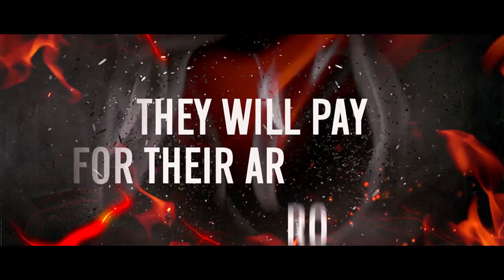The Contradiction - RUBRIC OF AHRIMAN feat. Jacob Wallace of BROJOB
I can feel him drawing near with every breath, every heartbeat. That I still have either is a miracle, especially now.

He is coming to kill me, of course. I can feel his anger, his hurt pride and his great regret. I know what he thinks I have done. He thinks I have betrayed him, but I have not. Truly, I have not. None of our cabal betrayed him; we did everything we could to save our brothers.

It has come to this, a father set to kill his favoured son.

That is the greatest tragedy of the Thousand Sons. They will call us traitors, but such an irony will go unrecorded, even in the lost books of Kallimakus. We remain loyal, as we have always been.

No one will believe that, not the Emperor, not our brothers, and especially not the wolves that are not wolves.

History will say they unleashed the Wolves of Russ on us, but history will be wrong. They unleashed something far worse.

© "A Thousand Sons" by Graham McNeill
【 ℂ ℝ 𝔼 𝔻 𝕀 𝕋 𝕊 】
Lyrics by Maxym Vulchyn
Guest vocals by Jacob Wallace (Brojob)
Sound by Kyrill Konyaev (0db Productions)
Album artwork by Maksym Vulchyn & Jáchym Belcher
Artworks in the video by Tamara Bakhlycheva and Olivier Bernard.
【 𝕊 𝕌 ℙ ℙ 𝕆 ℝ 𝕋 】
▶ Special thanks to: Jáchym Belcher, Egor Erushin, Jana Grossmannová, Inna Vulchin, Daria Skorniakova, Filip Vlasák, Erich Mach, Tashi Erml, Daniel Seagull, Matt Yax, Anton Kondakov, Grigory Ermakov, Anton Vanchicky, Maksim Dyba, Sergey Lesnoy, Danil Fomin, Gleb Karpenko, Maks Chatskiy, Vladimir Sergeev, Artem Malygin, Ilya Malyukov, Alina Bringova, Anton Voyteh, Alexander Uvarov, Alexander Markelov, Alexandra Igonina, Mihail Gladarenko, Sergey Shapovskiy, Stanislav Roshyupkin, Stanislav Pozharnitsky, Ruslan Baryshev, Alex Ross, Egor Rusakov, Oleg Zherebtsov, Ryoko Kuznetsov, Gresskar Blacker, Nikolay Zhanzhakov, Alexander Lekhtinen, Igor Guley, Dmitriy Kaydanovskiy, Egor Gavrilov, Svetlana Petku, Nikita Babuleh, Ilya Fadeev, Kirill Santanov, Aleksey Tokarev, Kirill Gavrilov, Anna Verhoshentseva, Ruslan Ziyatdinov, Albert Faizulin, Evgeniy Lesnoy, Vasiliy Kryuchkov, Sayonara Asahi, Galina Akmaeva, Marina Grigoroshuk, Daniil Smoker, Max Lyskovich, Eugeniy Miroshnichenko, Michael Frolov, Tonya Dziubenko, Asya Margaryan, Nikita Tarasenko, Viktoriya Korolyova, Diyar, Semion Nenashev, Anastasia Astrowich, Irina Levshina, Yaroslav Protchenko, Nansi Som, Michael Free ❤️